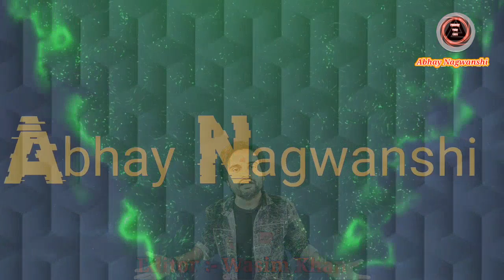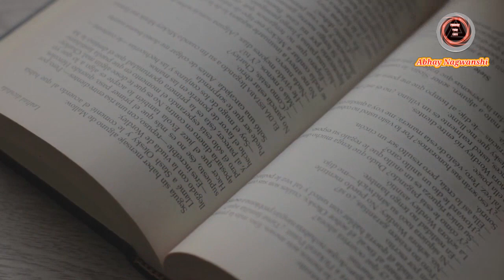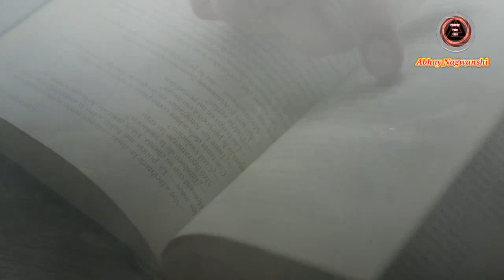राम से आपने क्या सीखा ? Ramcharitramanas । Akbar V/s Ram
Ram se kya sikha ।राम से क्या सीखा

Vedio Highlight:-

राम से आपने क्या सीखा ? Ram se kya sikha।Ramcharitramanas  Akbar

Change Your Luck: Zero Se Hero Tak

Abhay Chaurasiya
From :- UP ,Maunath Bhanjan

YouTube Library